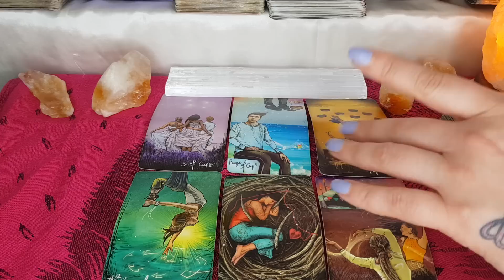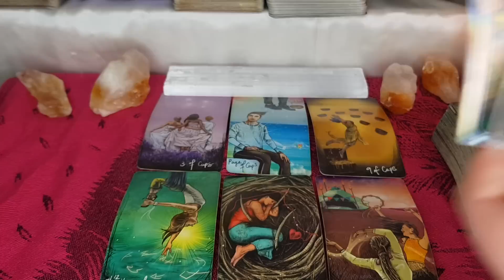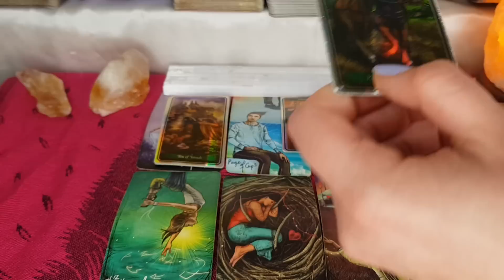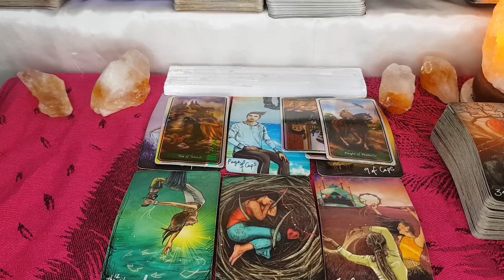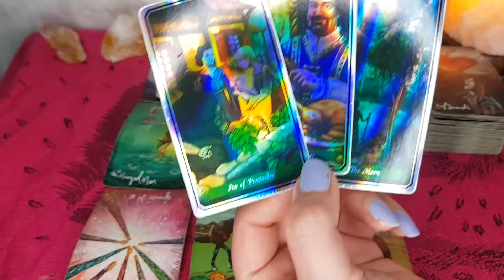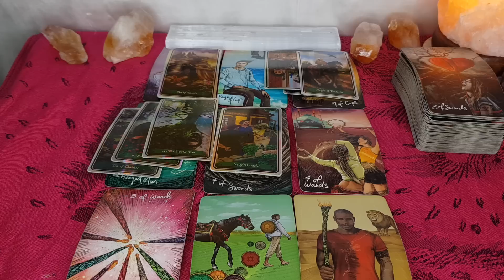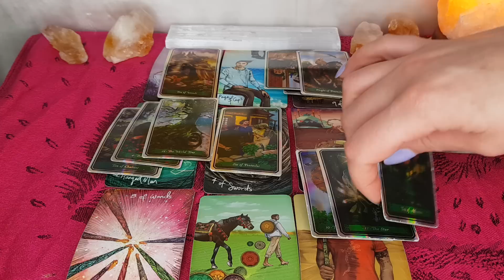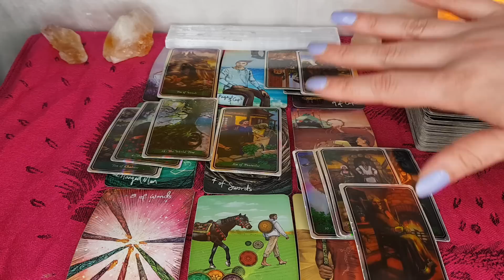VIRGO: I REALLY FEEL THIS IS A CLEAR MESSAGE FOR YOU VIRGO! 💛🧿🔮🆙